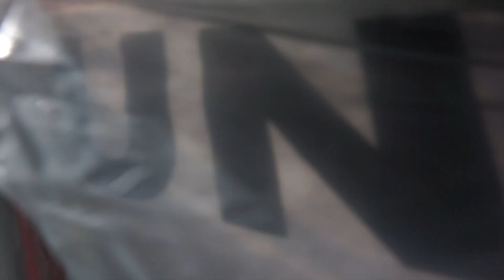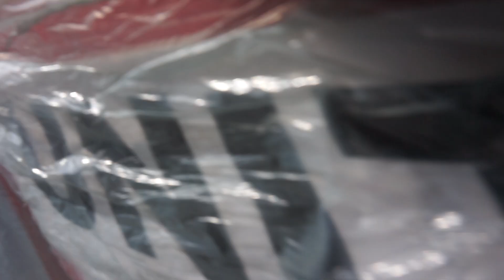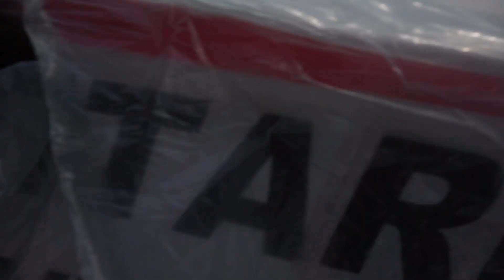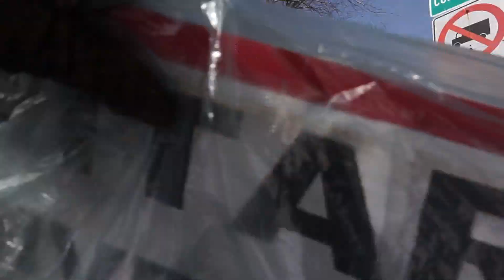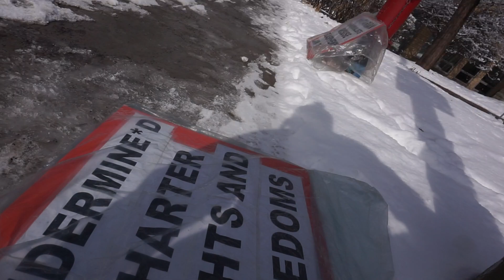SPVM Groupe Intervention at Unitarian Church of Montreal Protest 00050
SPVM Groupe Intervention at Unitarian Church of Montreal Protest March 11 2018